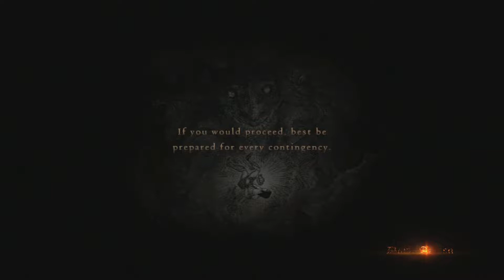Dragon's Dogma: Part 21- Witch Hunt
Aeris the Arisen does the Witch Hunt quest to save Selene, and permanently opens up the blocked areas of the Witchwood.